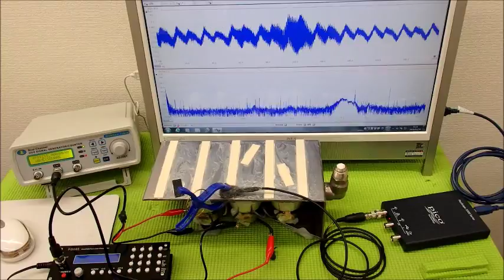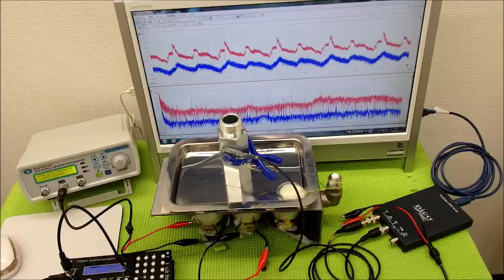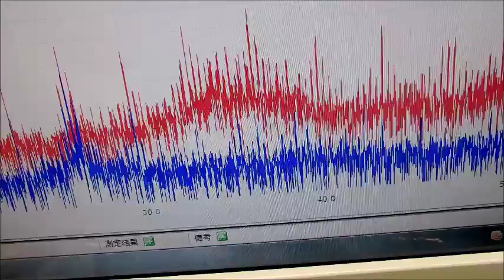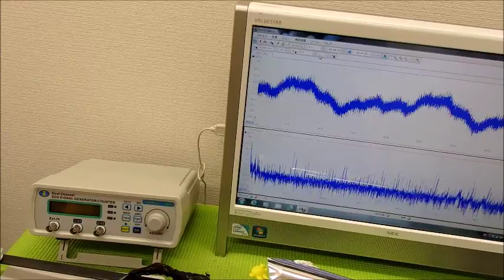表面弾性波を利用した、超音波制御技術 ultrasonic-labo